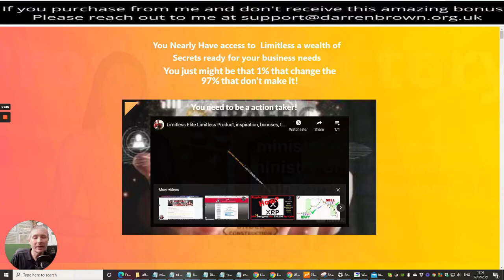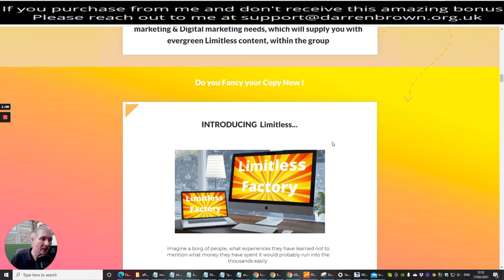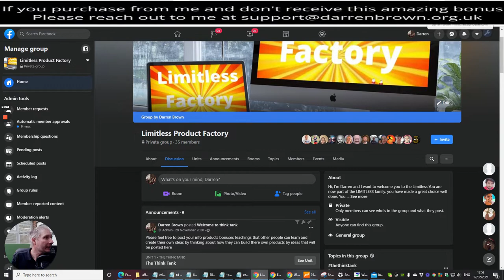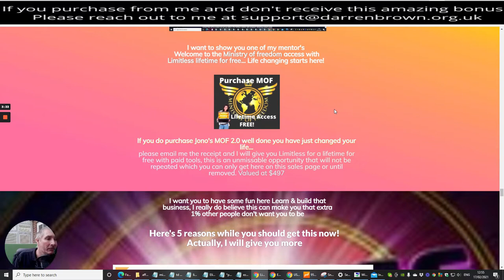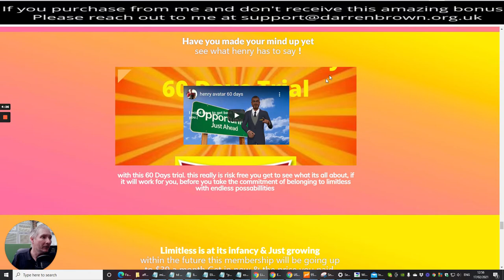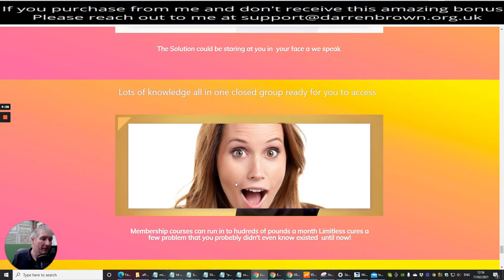Ministry of freedom Review The best Bonus on Youtube ever is limitless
Ministry of freedom Review The best thing on Youtube ever is limitless

if you want to take a look at Jono Armstrong's greatest membership launch ever. all you have to do is email me the receipt from this purchase that you have done by this link & I will give you a Limitless lifetime with paid tools for a life worth $497+ a year.

Are you serious about building a business?  Then join this course and get access to the FB group full of people just like you determined to make it happen.  You'll also get access to Jono, coaches, webinars, and much more.

Ministry of Freedom is the only course you need if you want to learn launch jacking, email marketing, product creation, and endless traffic.